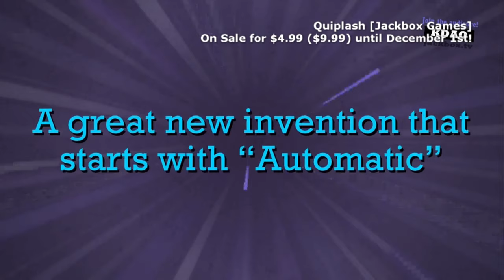Top 90 Steals in the Nintendo Switch eShop Black Friday Sale 2021!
You've gotta love great discounts on indie games, but how about a dedicated (and distinct) list of only games all coming in under $5 a piece!

Here are all games, their developers, and including timestamps for each:
00:00 Intro
00:06 Bastion [Supergiant Games]
00:36 Horizon Chase Turbo [Aquiris Game Studio]
01:06 Heave Ho [Le Cartel Studio]
01:36 Blaster Master Zero 2 [Inti Creates]
02:06 FRAMED Collection [Loveshack Entertainment]
02:36 Hell is Other Demons [Cuddle Monster Games]
03:06 Kingdom Rush [Armor Games]
03:36 Mark of the Ninja Remastered [Klei Entertainment]
04:06 Quiplash [Jackbox Games]
04:36 Transistor [Supergiant Games]
05:06 Tumbleseed [aeiowu]
05:36 Hotshot Racing [Lucky Mountain Games]
06:06 Aces of the Luftwaffe Squadron [HandyGames]
06:36 Airheart - Tales of Broken Wings [Blindflug Studios]
07:06 Blossom Tales: The Sleeping King [Castle Pixel, LLC]
07:36 Cinders [Crunching Koalas]
08:06 Crimsonland [10Tons]
08:36 Death Coming [Zodiac Interactive]
09:06 Don't Starve [Klei Entertainment]
09:36 Faeria [Abrakam SA]
10:06 Fledgling Heroes [Subtle Boom]
10:36 Hidden Through Time [Crazy Monkey Studios]
11:06 Iron Crypticle [Tikipod Limited]
11:36 Joe Dever's Lone Wolf [Forge Reply]
12:06 Kingdom Rush Frontiers [Ironhide Game Studio]
12:36 KLAUS [La Cosa Entertainment]
13:06 MagiCat [Toge Productions]
13:36 Masquerada - Songs and Shadows [Witching Hour Studios]
14:06 Mechstermination Force [Horberg Productions]
14:36 Ninjin - Clash of Carrots [Pocket Trap]
15:06 OlliOlli: Switch Stance [Gambitious]
15:36 Riptide GP: Renegade [Vector Unit]
16:06 Ruiner [Reikon Games]
16:36 Semblance [Nyamakop]
17:06 Stardust Galaxy Warriors [Dreamloop Games]
17:36 The World Next Door [Rose City Games]
18:06 This War of Mine [11 bit studios]
18:36 Thumper [Drool]
19:06 True Fear: Forsaken Souls Part 1 [Goblinz]
19:36 Tumblestone [The Quantum Astrophysicists Guild]
20:06 Wandersong [Dumb and Fat Games]
20:36 War Tech Fighters [Drakkar Dev]
21:06 Wunderling [Retroid]
21:36 Bleed 2 [BootdiskRevolution]
22:06 Enigmatis 2: The Mists Of Ravenwood [Artifex Mundi]
22:36 Smoke and Sacrifice [Solar Sail Games]
23:06 Velocity 2X [FuturLab]
23:36 When Ski Lifts Go Wrong [Huge Calf Studios]
24:06 Aegis Defenders [GUTS Department]
24:36 Aqua Kitty UDX [Tikipod Limited]
25:06 Beat Cop [11 bit studios]
25:36 Caveblazers [Yogscast]
26:06 Chiki-Chiki Boxy Racers [Pocket]
26:36 City of Brass [Uppercut Games]
27:06 Cook, Serve, Delicious 2 [Vertigo Games]
27:36 Crawl [Powerhoof]
28:06 Debris Infinity [SVC Games]
28:36 Downwell [Moppin]
29:06 FAR: Lone Sails [Okomotive]
29:36 Galak-Z The Void [17-Bit]
30:06 Horizon Shift '81 [Flump Studios]
30:36 Hyperforma [HeroCraft]
31:06 Moon Hunters [Kitfox Games]
31:36 My Memory Of Us [Juggler Games]
32:06 PAKO Caravan [Tree Men Games]
32:36 Pikuniku [Sectordub]
33:06 Pilot Sports [Z-Software]
33:36 Radical Rabbit Stew [Pugstorm]
34:06 Varion [Rundisc]
34:36 Hard West [CreativeForge Games]
35:06 Pixboy [Oaky Games]
35:36 Quest of Dungeons [Upfall Studios]
36:06 Strikey Sisters [DYA Games]
36:36 Hue [Fiddlesticks Games]
37:06 Serial Cleaner [iFun4all]
37:36 Akane [Ludic Studios]
38:06 Bulb Boy [Bulbware]
38:36 Evan's Remains [Matias Schmied]
39:06 Fox N Forests [Bonus Level Entertainment]
39:36 Fracter [4L GAMES]
40:06 Glam [Three Legged Egg]
40:36 Neo Cab [Chance Agency]
41:06 Speed Dating for Ghosts [Copychaser Games]
41:36 TaniNani [WhyKev]
42:06 The Shrouded Isle [Jongwoo Kim]
42:36 The Tiny Bang Story [Colibri Games]
43:06 Volta-X [GungHo]
43:36 Nine Parchments [Frozenbyte, Inc]
44:06 Party Golf [Giant Margarita]
44:36 REKT [Little Chicken Game]
45:06 Outro